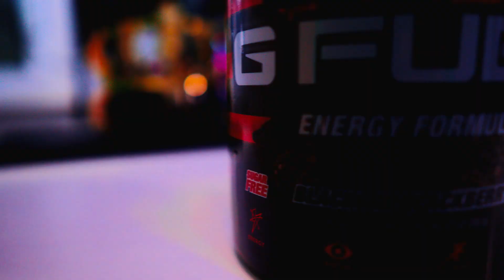STUDIO TOUR - READY FOR STEEL WAVE! + BenQ ZOWIE XL2746S MONITOR REVIEW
My PC specs:
3950x amd CPU + X570 creator mobo
Lian li o11 dynamic xl - CASE
Thermaltake fan riing trio 12 - CASE FANS (9 of them)
Rtx 2080 ti asus strix - GPU
Hx. 1200i  - PSU
32 gb tridentz rgb f4 3600c16d- 16gtrz  - RAM
Thermaltake water 3.0 360 argb sync  - WATERCOOLER
samsung 970 evo plus 2TB -  SSD
intel 660p ssd 2TB - SSD
4 TB HDD

Monitors:
BENQ zowie XL2746s
BENQ zowie XL2540
BENQ GL2450H

Mouse:
Zowie ZA13

Various:
Benq g-sr - MOUSEMAT
Benq camade ii - MOUSE BUNGEE
Yamaha  mg10xu - AUDIO INTERFACE
ZOOM F8 - AUDIO INTERFACE
Logitech g815 - KEYBOARD
Yongnuo YN600 and YN300 lights (daylight only version)
Godox VL150 (Bowens mount light)
Rode NTG2 - MICROPHONE
Rode PS1A- MICROPHONE ARM
Elgato PCIe capture card and HD60s+